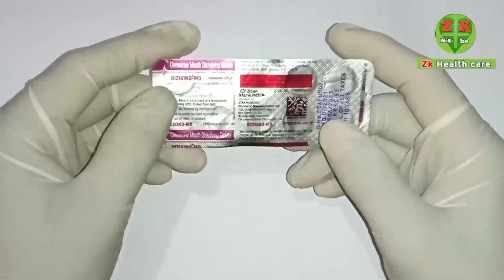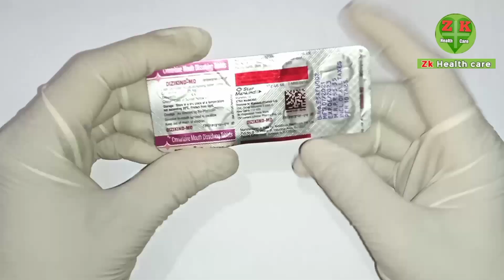Dizikind- Md Tablets | चक्कर, घबराहट, उल्टी की बैस्ट टैबलेट | पूरी जानकारी हिंदी में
Dizikind md tablets ek dizziness ghabrahat ya vomiting ka hona dizikind md tablets ek best tablets hai jo turant work karti hai or bahut better result milta hai